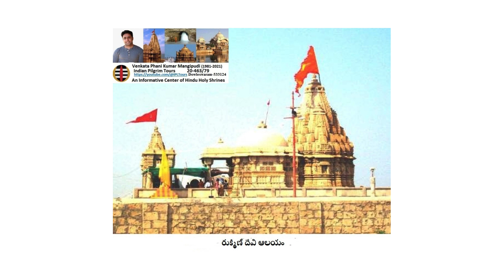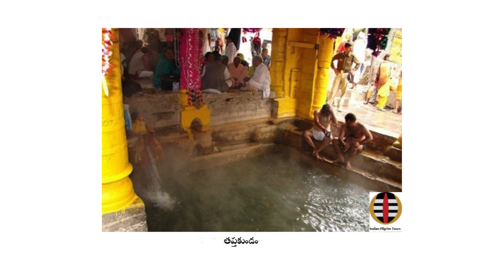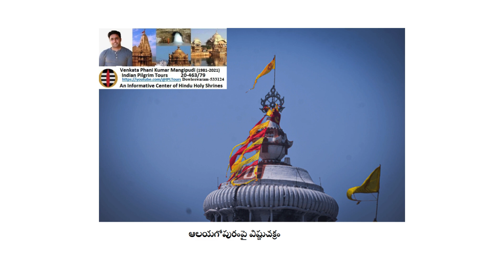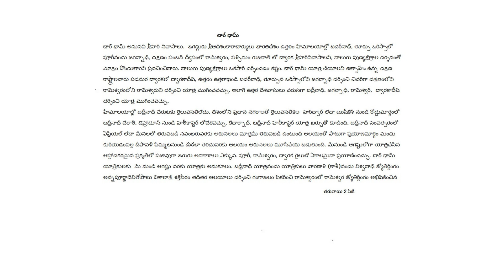చార్ ధామ్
చార్ ధామ్ అనునవి నాలుగు శ్రీహరి నివాసాలు.  జగద్గురు శ్రీఆదిశంకారాచార్యులు భారతదేశం ఉత్తరం హిమాలయాల్లో బద్రీనాధ్, తూర్పు ఒరిస్సాలో పూరీనందు జగన్నాధ్, దక్షణం పంబన్ ద్వీపంలో రామేశ్వరం, పశ్చిమం గుజరాత్ లో ద్వారక శ్రీహరి నివాసాలని, నాలుగు పుణ్యక్షేత్రాల దర్శనంతో మోక్షం పొందుతారని ప్రవచించినారు. నాలుగు పుణ్యక్షేత్రాలు ఒకసారి దర్శించడం కష్టం. చార్ ధామ్ యాత్ర చేయాలని ఉత్సాహమున్న దక్షణ రాష్ట్రాలవారు  పడమరనందున్న ద్వారకలో ద్వారకాదీష్, ఉత్తరం ఉత్తరాఖండ్ బదరీనాధ్, తూర్పున ఒరిస్సాలోని జగన్నాధ్ దర్శించి చివరిగా దక్షణంలోని రామేశ్వరంలోని రామేశ్వరునిదర్శించి యాత్ర ముగించవచ్చు. అలాగే ఉత్తర దేశవాసులు వరుసగా బద్రీనాధ్. జగన్నాధ్, రామేశ్వర్,  ద్వారకాదీష్ దర్శించి యాత్ర ముగించవచ్చు.
హిమాలయాల్లో నుండుటవల్ల బదరీనాధ్ చేరుటకు రైలువసతిలేదు. దేశంలోని ప్రధాన నగరాలతో రైలుమార్గంతో కలుపబడిన హరిద్వార్ లేదా ఋషీకేశ్ ప్రయాణించి రోడ్డుమార్గంలో బద్రీనాథ్ చేరాలి. లేదా డెహ్రాడూన్ రైలునందు చేరి హెలీకాప్టర్ నందు ప్రయాణించవచ్చు. కేదార్నాథ్ తో బదరీనాధ్ హెలీకోప్టర్ యాత్ర అధికఖర్చుతో కూడినది. బదరీనాధ్ సంవత్సరంలో ఆరుమాసాలు మాత్రమే ఏప్రియల్ లేదా మేనెలలో తెరువబడి తిరిగి నవంబరు నెలలో ప్రయాణమార్గం మరియు ఆలయం మంచుతో కప్పబడి ఆలయం మూసివేయ బడుతుంది. మేనుండి ఆగష్టులోగా యాత్రచేసిన ఆహ్లాదకరమైన ప్రకృతిలో యాత్ర సజావుగా జరుగు అవకాశాలు ఎక్కువ.. పూరీ, రామేశ్వరం మరియు ద్వారక రైలుద్వారా చేరవచ్చు. కావున నాలుగుక్షేత్రములు దర్శించువార్కి యాత్ర  మే మరియు ఆగష్టు నెలలు అనుకూలం.
బదరీనాధ్ దర్శించునప్పుడు మార్గంలో యాత్రికులు వారణాశి దర్శించి 9వ జ్యోతిర్లింగమైన కాశీవిశ్వనాధుని మరియు 17వ శక్తిపీఠం విశాలాక్షిని దర్శించి గంగ సేకరించవచ్చు. సేకరించిన గంగతో రామేశ్వరంలో రామనాధుని అభిషేకించిన సంపూర్ణ తీర్ధయాత్రనందు మొదటి రెండుభాగాలు  పూర్తిఆవుతాయి  మూడవభాగముకు రామేశ్వరంనందు సముద్రపు ఇసుక సేకరించి ప్రయాగ్ రాజ్ నందు గంగ, యమున మరియు సరస్వతీనదుల సంగమ ప్రదేశంలో సైకతలింగం తయారుచేసి అర్చించి సంగమంలో నిమజ్జనం చేయవలయును. పిమ్మట వారణాశిచేరి శివుని దర్శించిన చార్ ధామ్ యాత్రతోపాటు సంపూర్ణ తీర్ధయాత్ర  పూర్తిఆవుతుంది.
ఆదిశంకరాచార్య హిందూమతమును వ్యాప్తిచేయుటకుగాను 1400 సం,లకు పూర్వం భారతదేశము పర్యటించి వివిధ ప్రదేశములందు మఠములు స్థాపించినారు. అట్లుస్థాపించిన మఠములు నాలుగువేదముల పేర్లతో తూర్పున పూరీనందు ఋగ్వేదపీఠమైన గోవర్ధనమఠం పశ్చిమమున ద్వారకనందు సామవేదపీఠమైన శారదామఠం,  ఉత్తరాన బదరీనాధ్ వద్ద అధర్వణపీఠమైన జ్యోతిర్మథం, మరియు దక్షణమున శృంగేరినందు యజుర్వేదపీఠమైన శ్రీశృంగేరి శారదామఠంగా స్థాపించబడినవి. ఈనాలుగుమఠాలు శంకరాచార్యులువార్కి ప్రీతిపాత్రములు మరియు వారి ప్రతిరూపములుగా భక్తులు భావిస్తారు. నాలుగుమఠాల్లో దక్షణమున శృంగేరిమఠం తప్ప మిగిలినమూడు మఠాలు చార్ ధామ్ పుణ్యక్షేత్రములతో జతపర్చబడి యుండుట విశేషము. నానుడిలో చార్ ధామ్ గా పిలువబడు ఛోటా చార్ ధామ్ యాత్రనందలి క్షేత్రములు గంగోత్రి, యమునొత్రి, కేదార్నాద్ మరియు బద్రీనాధ్ అనునవి ఒకచిన్నవలయాకారంలో నుండు పుణ్యక్షేత్రములు. ఛోటాచార్ ధామ్ యాత్రనందు దర్శించు క్షేత్రములు  ప్రత్యేకయాత్రలుగా వివరించబడ్డాయి.
యాత్రలో బదరీనాధ్ వెల్లునప్పుడు మాత్రం ఉత్తరాది భోజనమే లభ్యమగును. మిగిలిన మూడు క్షేత్రములలో దక్షనాది భోజనం లభ్య మగును. నాలుగుక్షేత్రాల్లో దేవాలయముల వసతిగృహములు, పైనతెలుపబడిన మఠములతో పాటు వివిధ మఠములు, మధ్యతరగతి మరియు ఉన్నతశ్రేణి హోటల్సు వసతికి లభ్యమగును. యాత్రకు సుమారు 20రోజుల వ్యవధి మరియు సుమారు ఒక్కొక్కరికి 40 నుండి 50 వేలు ఖర్చుఅవుతుంది.